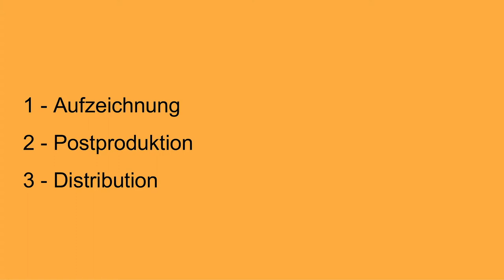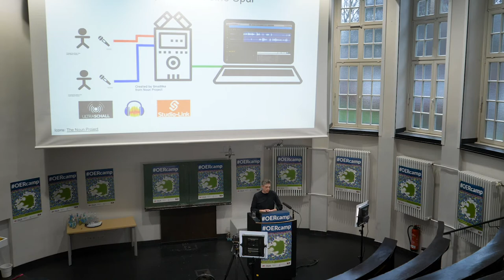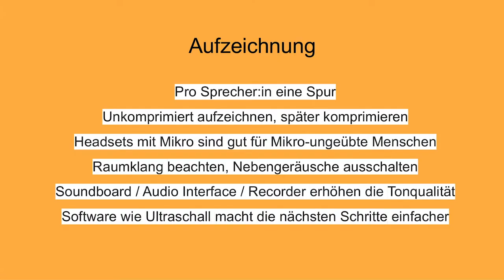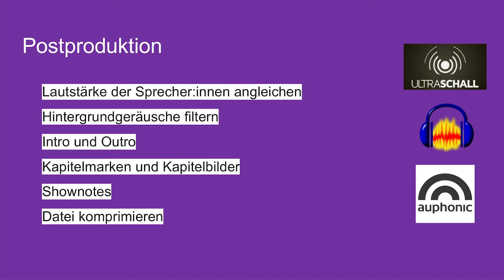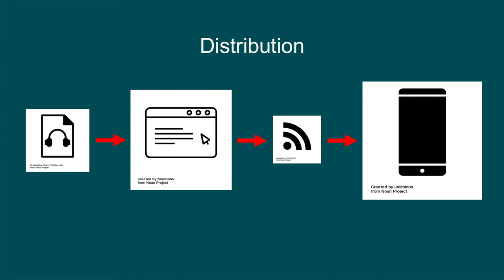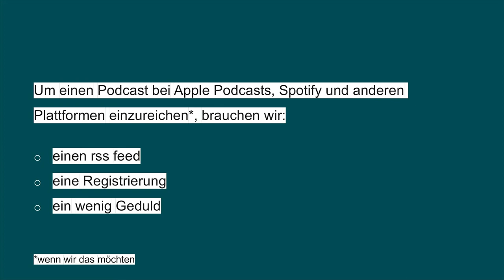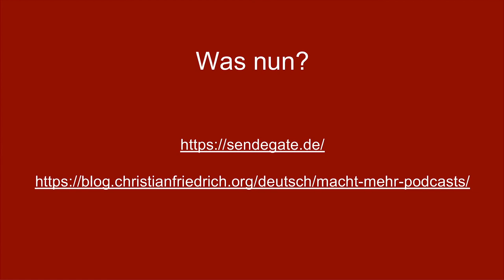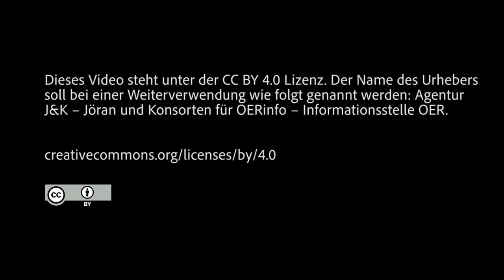101 – Einführung ins Podcasting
Christian Friedrich: Grundwissen zum Thema Podcasting

Was ist Podcasting eigentlich, wo finde ich Podcasts und wo freie Software für die Produktion und die Veröffentlichung eigener Podcasts? Das und mehr erklärt Christian Friedrich im Vortrag zu Grundwissen über Podcasting.